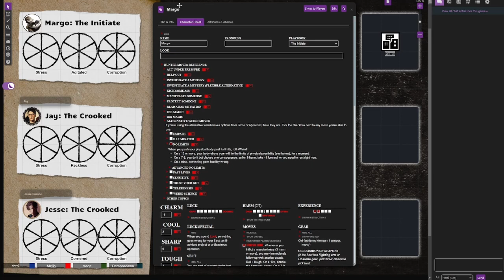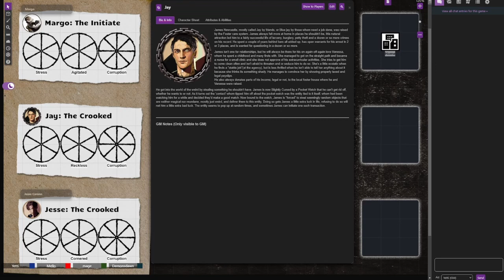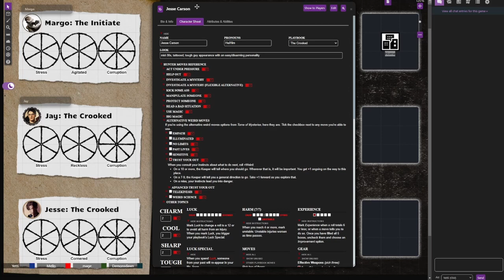Agents of I.C.S., Session 0 [Monster of the Week]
Welcome to Session 0 of our new TTRPG actual play using the system Monster of the Week by Michael Sands, from Evil Hat Productions!
In this session we discuss tone, some light rule changes, and the paranormal Agents that will be tackling some truly outrageous cases.